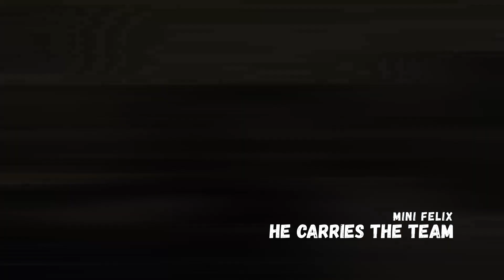Same Channel Who Diss? Cod Clips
guess whos back. back again. oh